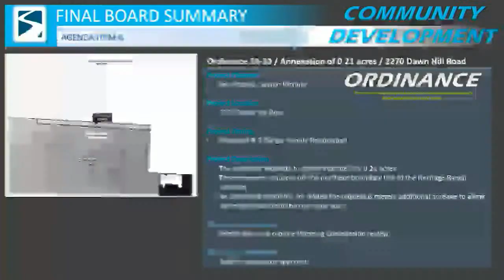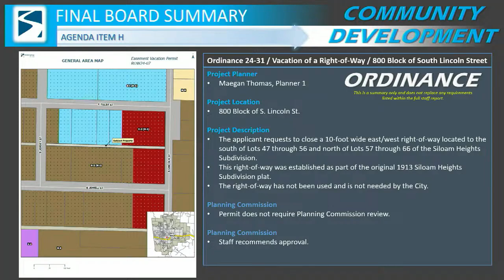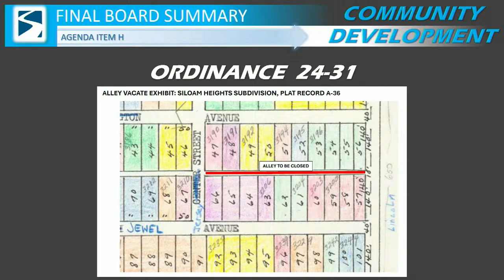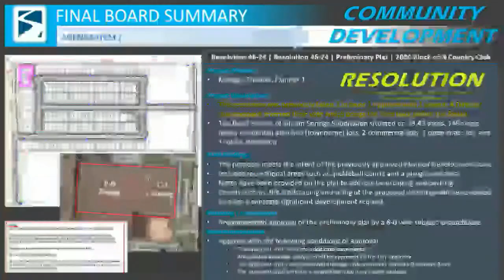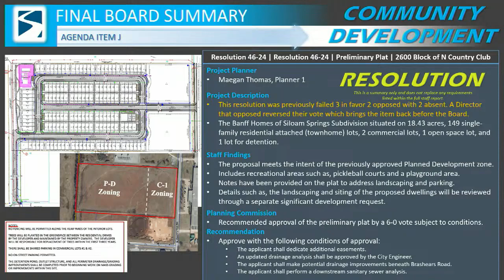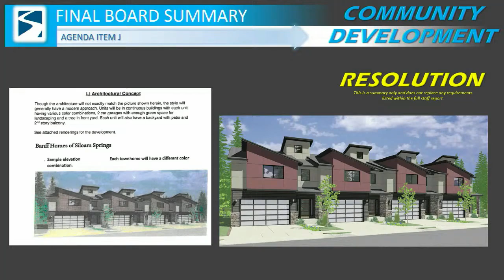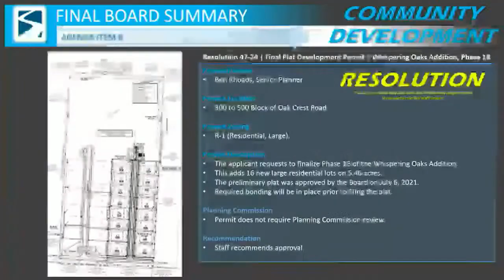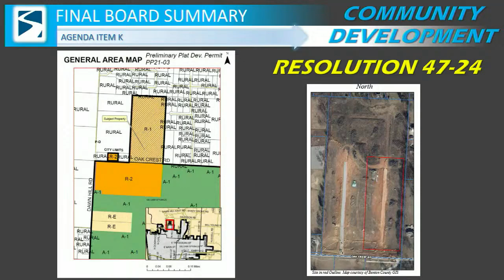Pre Agenda Meeting 10 08 2024